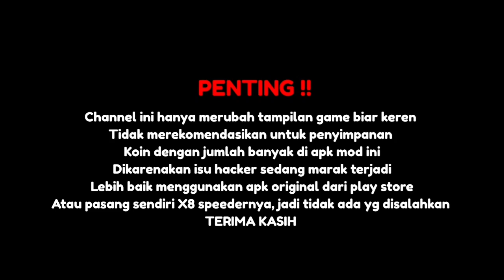APK MOD HIGGS DOMINO RP TERBARU VERSI 1.86 X8 SPEEDER || TANPA PASSWORD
Maaf Bossku Link Download Apk di Hapus Karena Alasan Tertentu!!
Kalau suka dengan tema ini komen saja di kolom komentar biar admin buatkan versi terbaru!!